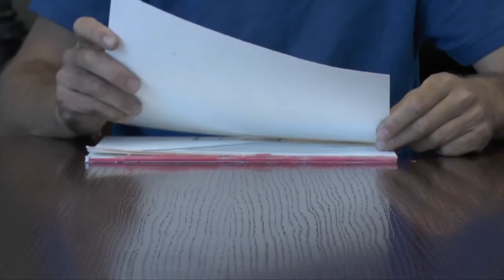After Effects Showreel 2014